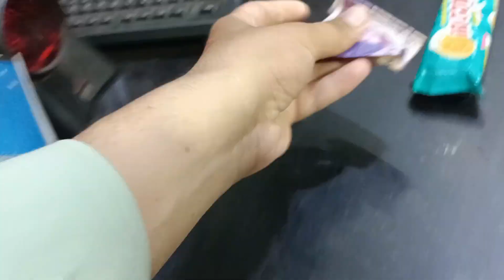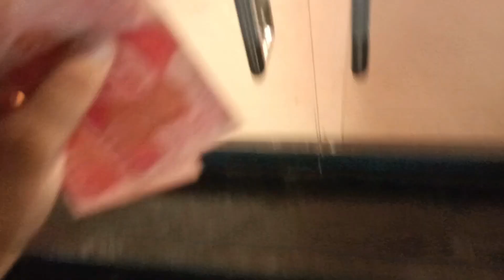Nasar Pure Mandi Peshawar |Bakra Eid 2023. Urdu/Hindi